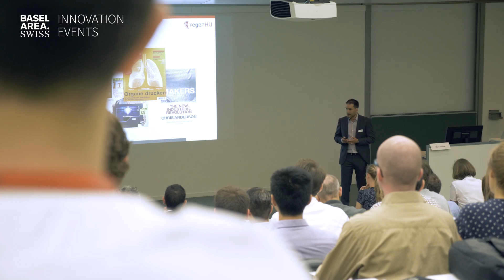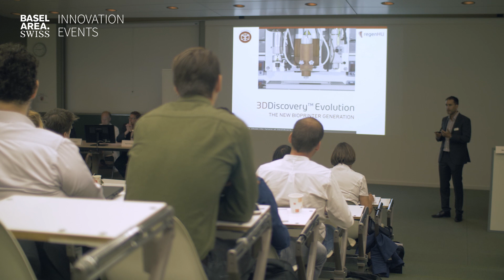Symposium on 3D Printing for Life Sciences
Registration for the 3rd Symposium on 3D Printing for Life Sciences, July 2nd 2019 is open now, check the comments for the link!

Short interviews with speakers from the "Symposium on 3D Printing for Life Sciences 2018". This Symposium provides a deeper insight to Bioprinting, as well as the medical device industry and nowadays application in clinical routine. It covers technologies for realizing polymeric, ceramic, or metallic printed devices or even replicating complex biological systems with living cells. The “Symposium on 3D Printing for Life Sciences 2018" is providing an insight into state-of-the-art 3D Printing in various disciplines of Life Sciences. It allows stakeholders and researchers from the pharmaceutical and medical device industry as well as interested clinicians to exchange ideas with dedicated experts in 3D Printing.

The University Hospital Basel presents this event in collaboration with the University of Applied Sciences Northwestern Switzerland and BaselArea.swiss.